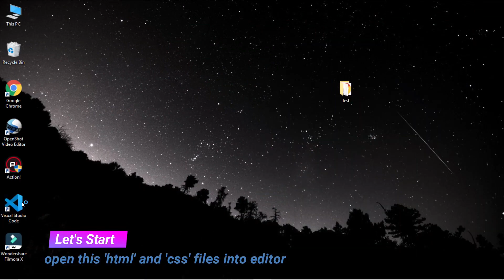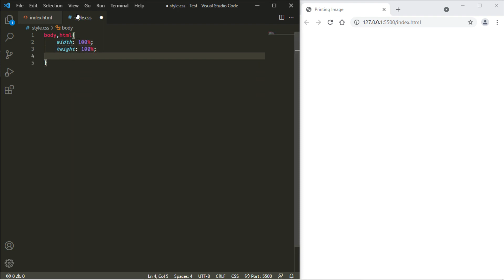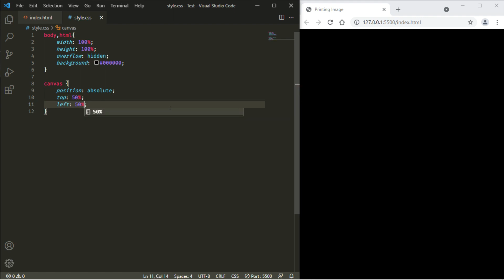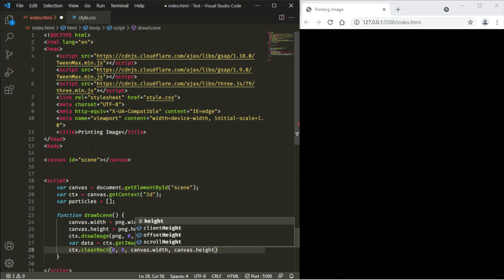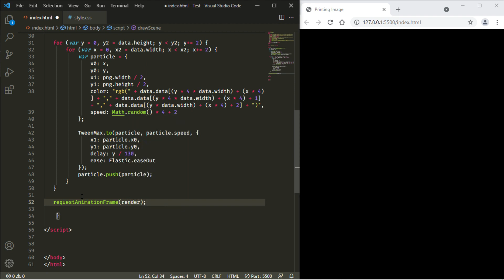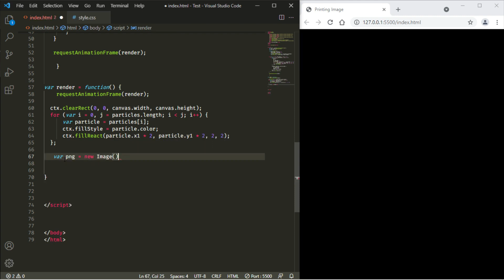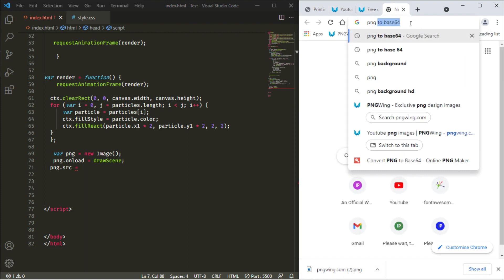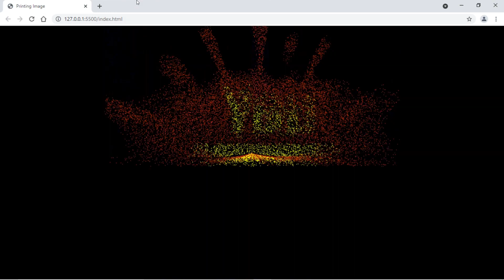Pixel printing animation in Three JS and GSAP | WebGL matrix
This is a tutorial on how to create pixel printing or dot matrix animation onto a HTML5 Canvas in THREE JS and GSAP. We'll first create a Three js scene & camera, then add animation to our scene with WebGL, GSAP and use Threejs renderer to print pixels onto our canvas with the help of GSAP. Thanks.

*Thanks for sharing your valuable time and reading this description. I hope I was able to help you about "Create Pixel printing animation in THREE JS and GSAP or Dot matrix printing with the help of three js particles and gsap". Thanks.